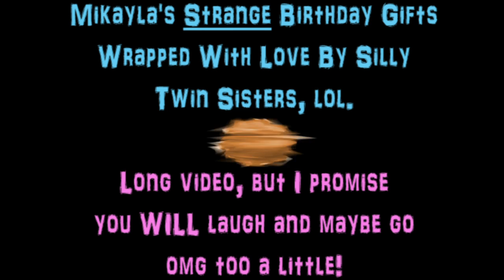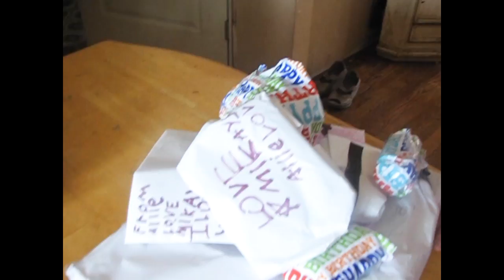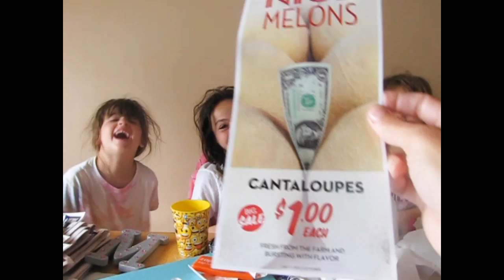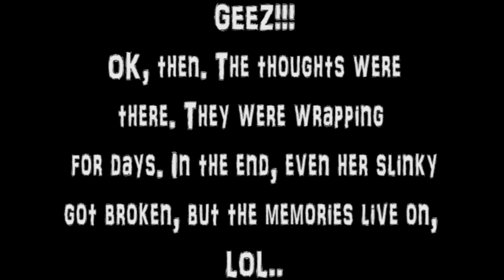Mikayla Opens Some VERY Bizarre & Funny Gifts On Her Birthday From The Twins, LOL!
6 year old twins Annie & Allie have some very special, very bizarre presents for their big sister Mikayla's 11th birthday. You will laugh in quite a few parts I assure you, and OMG in other parts too. I guess it is always the thought that counts, but I find this an entertaining video to watch. It's long, but I think it is worth it, but watch out for Allie, she gets a little zany with her words. Dang the person at Mikayla's school who told her about twerking and laughed when she mimicked it, making her think she was being funny and cool. She's 6 and doesn't know, know.. especially that it is dirty, but what is innocent and cute now ain't later on. It's talk here though, but she does do it sometimes. We just show it like it is. No normal family here. Normal is BORING!!! I don't pretend to have perfect kids, and that is what makes our channel unique from the others :).

We love you for it, and appreciate every one of you who takes the time to like and sub!!!

XOXO
Shelly & the Possible clan